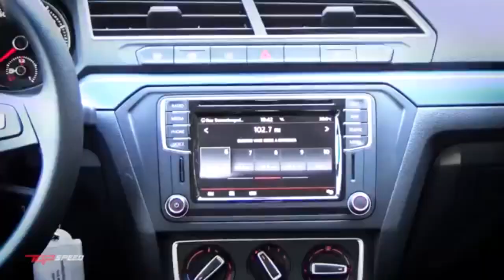🚘 5 PIORES carros 0km para trabalhar na UBER (feat. Leozítor Canal Top Speed)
🚙PROTEÇÃO VEICULAR AMASP - Seu veículo coberto com PLANOS desenvolvidos ESPECIALMENTE para Motoristas de Aplicativos

🤔Tem DÚVIDAS sobre o trabalho de Motorista Uber?

🎯Ponto de Apoio Motorista TOP - Economize TEMPO e DINHEIRO usando os serviços GRÁTIS : Lavagem, café, água, banheiro, microondas e muito mais.
Local: Rua Visconde de Aguiar Toledo 152, Congonhas - Aberto de segunda a sábado das 9h às 17h

- Fature mais tendo essa opção de pgto ao passageiro
- Frete Grátis

PASSAGEIROS UBER
1- Baixe o App da UBER e abra o aplicativo.
2- Clicar no menu superior esquerdo (três traços do canto superior esquerdo).
3- Clicar em Pagamento.
4- Clicar em "Adicionar código promocional".
5- Escreva MARLONL12 e clique em aplicar.

CONTATOS
Mande para:
Marlon Luz
CAIXA POSTAL: 20224
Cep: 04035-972